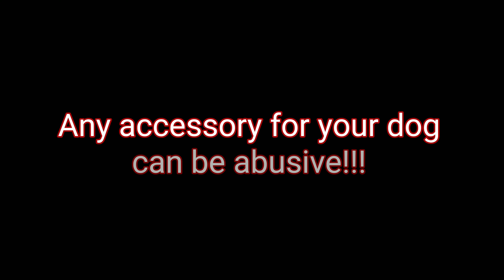Polly.. Prong Collar Introduction